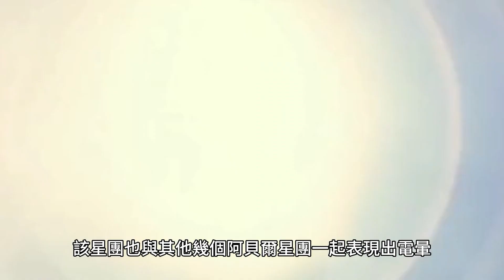阿貝爾 2744，綽號潘朵拉星團，是一個距離地球約 40 億光年的巨大星系團，由至少四個獨立的較小星系團在 3.5 億年的時間裡堆疊在一起組成。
阿貝爾2744，綽號潘朵拉星團，是一個距離地球約40億光年的巨大星系團，由至少四個獨立的較小星系團在3.5億年的時間裡堆疊在一起組成。星團內的星系僅佔其質量的不到 5%。這種氣體（約 20%）非常熱，只能在 X 射線下發光。暗物質約占星團質量的 75%。該星團也與其他幾個阿貝爾星團一起表現出電暈。阿貝爾2744，綽號潘朵拉星團，是一個距離地球約40億光年的巨大星系團，由至少四個獨立的較小星系團在3.5億年的時間裡堆疊在一起組成。星團內的星系僅佔其質量的不到 5%。這種氣體（約 20%）非常熱，只能在 X 射線下發光。暗物質約占星團質量的 75%。該星團也與其他幾個阿貝爾星團一起表現出電暈。潘朵拉星團的一些獨特功能包括：

1. 它是一個距離地球約 40 億光年的巨大星系團，由至少四個獨立的較小星系團在 3.5 億年的時間裡堆疊在一起組成。

2. 星團內的星系質量佔其質量的5%以下。

3. 這種氣體（約 20%）非常熱，只能在 X 射線下發光。

4. 暗物質約占星團質量的 75%。阿貝爾2744，綽號潘朵拉星團，是一個距離地球約40億光年的巨大星系團，由至少四個獨立的較小星系團在3.5億年的時間裡堆疊在一起組成。星團內的星系僅佔其質量的不到 5%。這種氣體（約 20%）非常熱，只能在 X 射線下發光。暗物質約占星團質量的 75%。該星團也與其他幾個阿貝爾星團一起表現出電暈。阿貝爾2744，綽號潘朵拉星團，是一個距離地球約40億光年的巨大星系團，由至少四個獨立的較小星系團在3.5億年的時間裡堆疊在一起組成。星團內的星系僅佔其質量的不到 5%。這種氣體（約 20%）非常熱，只能在 X 射線下發光。暗物質約占星團質量的 75%。該星團也與其他幾個阿貝爾星團一起表現出電暈。